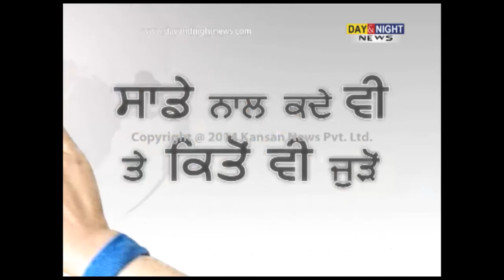Medical college student attempts suicide outside cabinet minister Anil Joshi's house